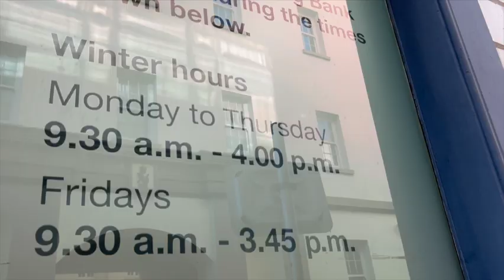Lawyers ask for Attorney General to look into issues surrounding McGrail private investigation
The former Commissioner of Police, Ian McGrail, saw an update to his ongoing legal case at the Magistrates' Court on Friday morning.

Mr McGrail was excused from attending but one of his lawyers, Nick Gomez, was there on his behalf.

He is charged with one count of sexual assaulting a female police officer in 2018.

Stipendiary Magistrate Charles Pitto had previously requested more information on the fact the investigation into the alleged sexual assault was being carried out by an officer who has been sworn in to the Royal Gibraltar Police, but being paid by a private company – McVea Advisory Services Ltd.

Whilst prosecutor Johann Fernandez said the Crown believes there is nothing untoward about the investigation, Mr McGrail’s lawyers have a number of concerns.

These include the fact the company has not got a registered business licence here in Gibraltar. A more serious concern they say is that under Gibraltar law a police officer may not engage in any private business - and also that if they do they must have written consent from the police authority. Something they say the private investigator does not have.

Nick Gomez recommended that the Attorney General be asked to look at the issues raised in the report - something the Stipendiary Magistrate said he would consider.

The case is next set to appear in court on the 1st June.

Ian McGrail's bail continues in the meantime.